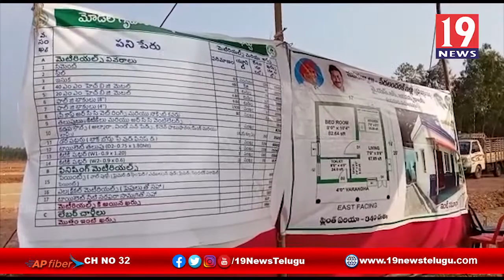కందుకూరులో అర్హులైన పేదవారికి నీవేశ ఇంటిస్థలాల పంపిణీ కార్యక్రమంలో పాల్గొన్న మానుగుంట మహేందర్ రెడ్డి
కందుకూరులో అర్హులైన పేదవారికి నీవేశ ఇంటిస్థలాల పంపిణీ కార్యక్రమంలో పాల్గొన్న మానుగుంట మహేందర్ రెడ్డి | 19 Newstelugu